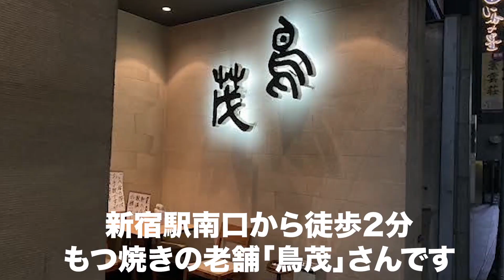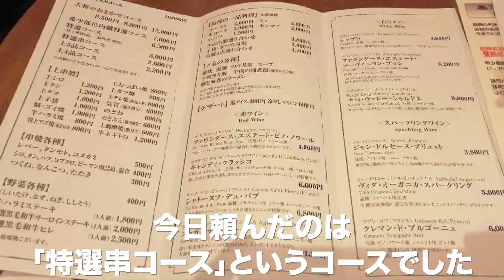【新宿グルメ】本当は教えたくない食べログ星4超えのもつ焼き店「鳥茂」に地元の友達と行ってみた【おじさんVLOG】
【鳥茂】
〒151-0053 東京都渋谷区代々木２丁目６−５

【使用BGM】
DOVA-SYNDROME